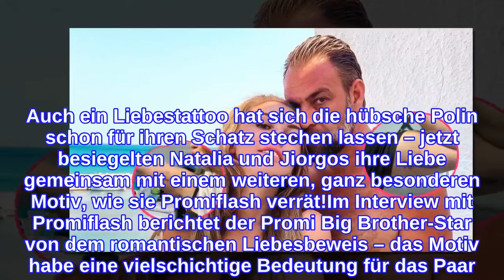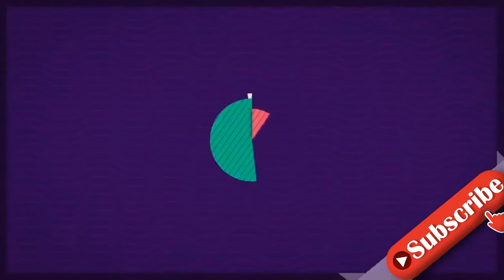Besondere Bedeutung: Liebestattoos für Natalia und Jiorgos!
Diese Liebe soll ewig halten! Realitystar Natalia Osada (30) und ihr Verlobter Jiorgos Triadis sind auch nach einigen Jahren Beziehung immer noch verliebt wie am ersten Tag und haben sich im November 2018 sogar verlobt. Auch ein Liebestattoo hat sich die hübsche Polin schon für ihren Schatz stechen lassen – jetzt besiegelten Natalia und Jiorgos ihre Liebe gemeinsam mit einem weiteren, ganz besonderen Motiv, wie sie Promiflash verrät!Im Interview mit Promiflash berichtet der Promi Big Brother-Star von dem romantischen Liebesbeweis – das Motiv habe eine vielschichtige Bedeutung für das Paar. "Wir haben lange überlegt und da wir uns entschieden haben, für immer zusammen zu bleiben, fanden wir 'für immer' sehr passend, meins auf Griechisch und seins auf Polnisch", schwärmt die 30-Jährige. Es sei aber noch aus einem anderen Grund genau dieser Schriftzug geworden: Aufgrund der anhaltenden Gesundheitslage hätten die beiden ihre Hochzeit verschieben müssen. "Wir wollten allerdings bereits jetzt etwas haben, was wir für uns und 'für immer' haben. Etwas, das uns auf ewig verbindet", erläutert Natalia.Das Stechen ihres neuen Körperschmucks genossen die Turteltauben in einem sehr privaten Moment – das Tattoostudio wurde nämlich an einem Sonntag nur für die beiden geöffnet. "Das war ein wundervoller Moment für uns beide", ergänzt die TV-Bekanntheit.Tipps für Promiflash?
INFORMATION
• Source: promiflash